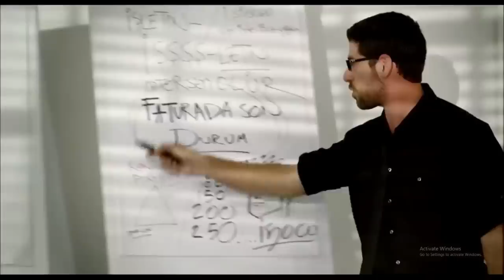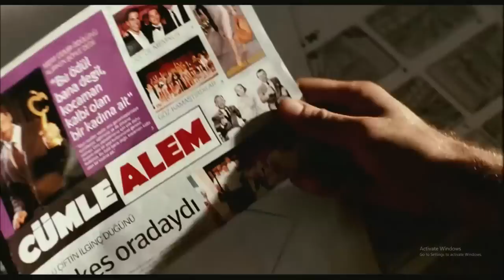A Romantic Comedy (2011) Turkish Romantic Movie Explained In Hindi Taless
Esra decides to start a new life after her friend's wedding, quits her job and breaks up with her boyfriend. She celebrates her new life by going to a bar with her best friend and lands in a stranger's arms at the end of the night